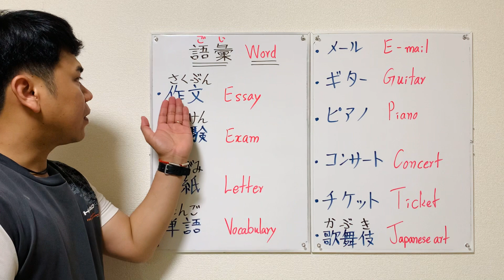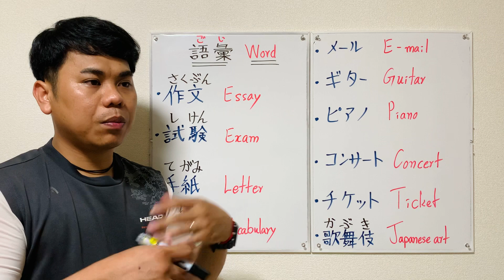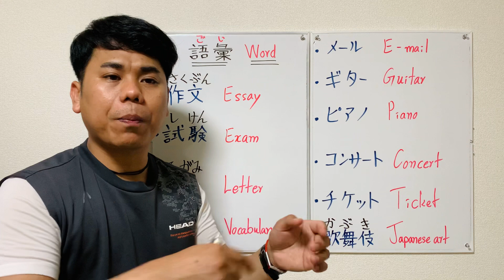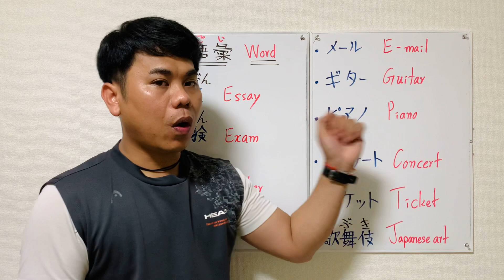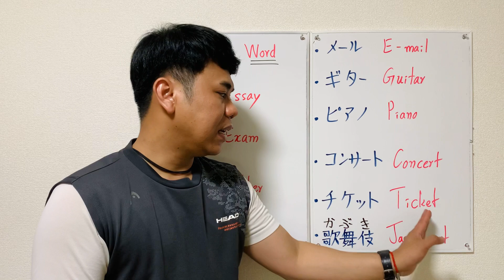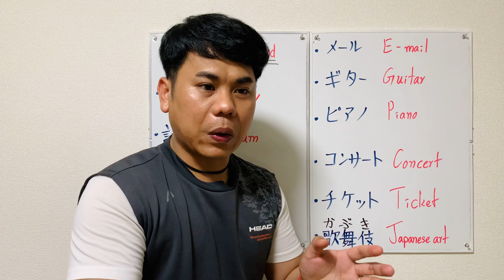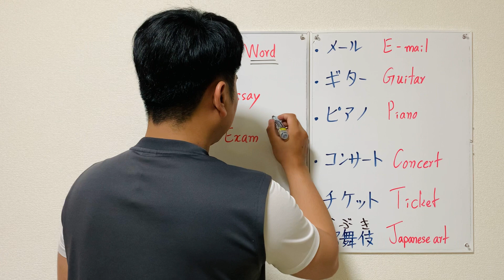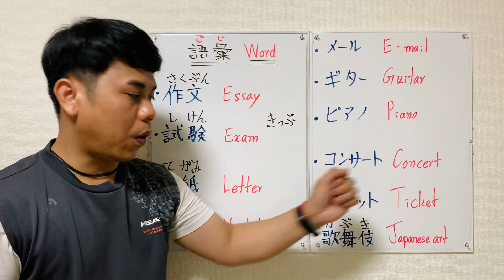Japanese words #9 【ពាក្យប្រើប្រាស់ប្រចាំថ្ងៃ】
សួស្ដីអ្នកទាំងអស់គ្នា សូម​ស្វាគមន៏ដែលចូលមកកាន់Channel SIYAN Sensei

 នៅក្នុងវីឌីអូរបស់ខ្ញំនេះ ខ្ញំចង់បង្ហាញអំពីពាក្យប្រើប្រាស់ប្រចាំថ្ងៃ ទៅកាន់អ្នកទាំងអស់គ្នា

បងប្អូនអាចចុចSubscribeដើម្បីទទួលបាននូវចំណេះដឹងថ្មីៗបន្តទៀតទាក់ទងប្រទេសជប៉ុននិងភាសាជប៉ុន
hiragana,រៀនភាសាជប៉ុនកម្រិតដំបូង,រៀនភាសាជប៉ុន,Siyansensei,ស្រះជប៉ុន,ព្យព្ជានះភាសាជប៉ុន
,learn japanese,japan,japanese words,learning japanese,study japanese,how to learn japanese
how to study japanese,japan travel,japanese food,japanese culture,japanese grammar
,kanji,jlpt,japanese class,learning japanese words,japanese kanji,learning japanese hiragana
japanese language n5,japanese vocabulary,studying japan
ひらがな、カタカナ、V辞書形、Vない